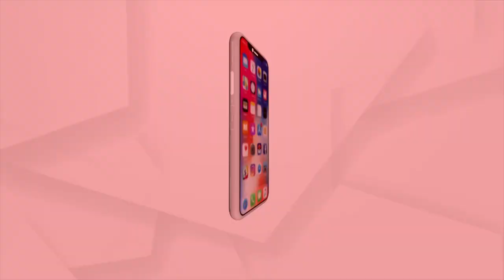ସାଲିଆ ସାହିରୁ ଛତିଶିଗଡ଼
ଭାରତୀୟ ମହିଳା ଫୁଟବଲ ଲିଗରେ ଚମକୁଛନ୍ତି ଭୁବନେଶ୍ୱରର ସାଲିଆ ସାହି ବସ୍ତିର ଝିଅ ସୁଲେଖା କଁଅର ।
ଏହି ଟୁର୍ନାମେଣ୍ଟରେ ଛତିଶିଗଡ଼ ମାତା ରୁକ୍ମଣୀ ଫୁଟବଲ କ୍ଲବ ପକ୍ଷରୁ ପ୍ରତିନିଧିତ୍ବ କରୁଥିବା 15 ବର୍ଷୀୟା ସୁଲେଖା ଦମଦାର ପ୍ରଦର୍ଶନ ଜାରି ରଖିଛନ୍ତି ।